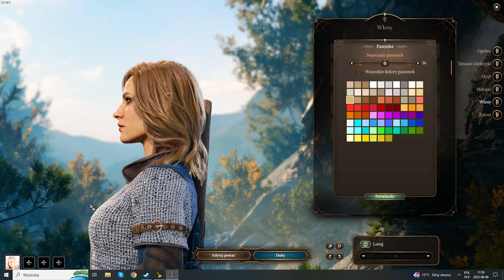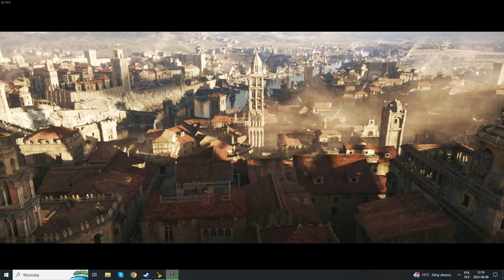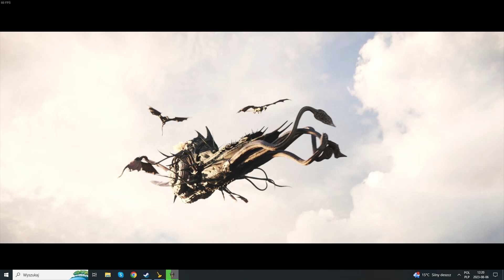Baldur's Gate 3. Piękna nieznajoma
Baldur's Gate 3. Kreator postaci to po prostu magia... Nie mogłam się zdecydować. A i tak gram bardem :D